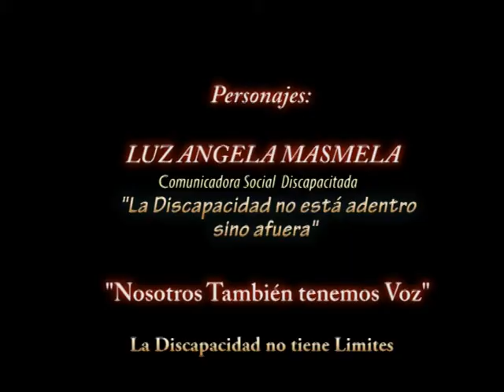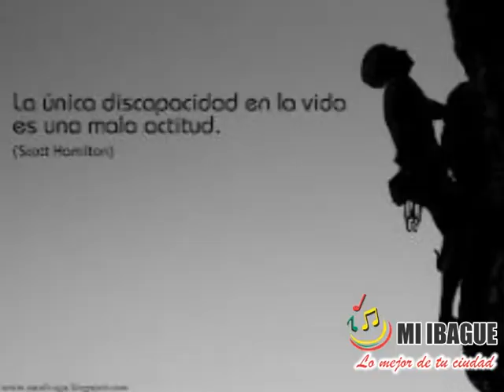La Discapacidad esta afuera no adentro Luz Angela Masmela